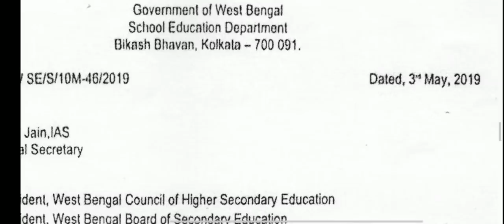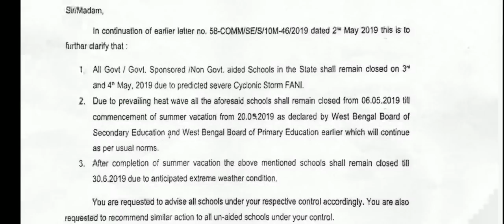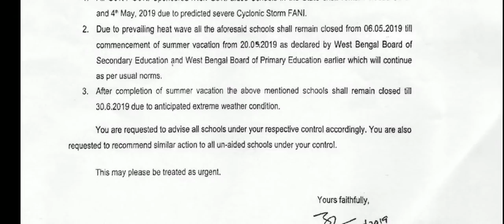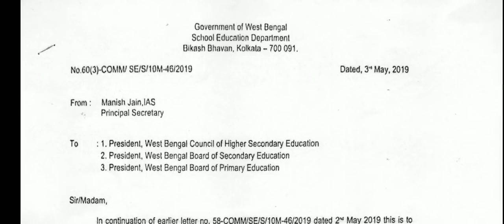ছুটিতে শিক্ষকদেরও যেতে হবেনা স্কুলে।নতুন নির্দেশিকা জারি| teachers,para teachers, ssk/msk news today